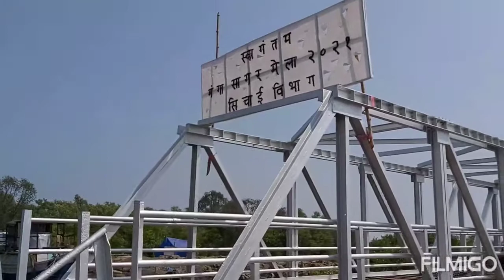Benuban Ferry Ghat (Sagar Island) to Namkhana Ferry Ghat Water Way.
Benuban Ferry Ghat (Sagar Island) to Namkhana Ferry Ghat  Water Way. It's very interesting journey.